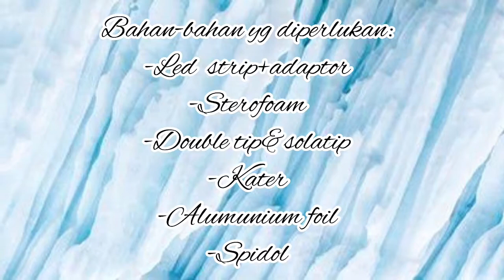DIY RINGLIGHT MURAH DAN MUDAH By-HeyItsAngel29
Hai guys aku buat nih DIY RINGLIGHT MURAH DAN MUDAH ALA AKU... Simple banget bahan2 nya... aku hanya mengeluarkan  kurang 115rb saja. Semoga membantu(:

Stay Kece

Love,
Angel